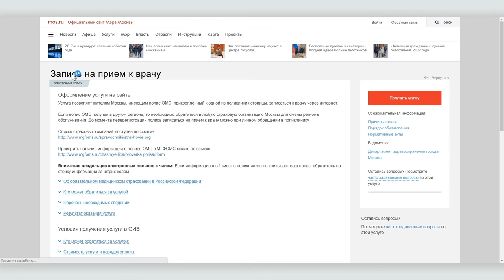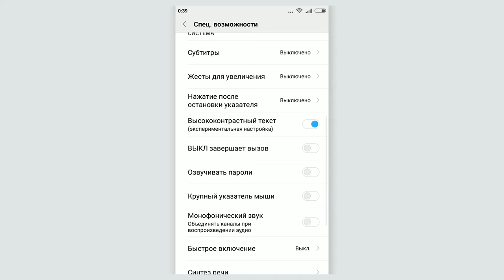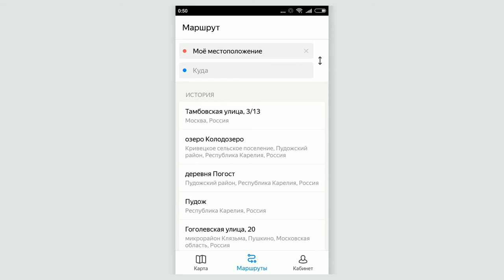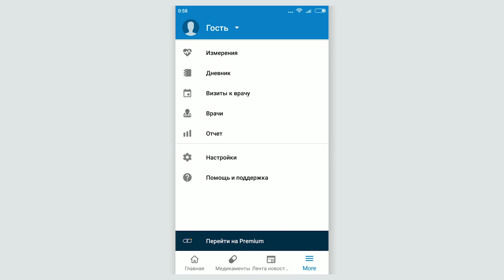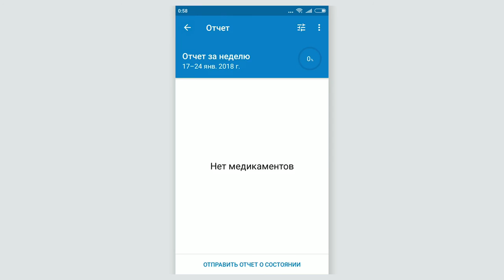Как выбрать приложения и сделать настройки смартфона для пожилых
Гаджет для детей — это игрушка, а для старшего поколения вещь во многом незаменимая. В нашем видеоуроке мы даем несколько простых советов для пожилых людей и их родственников по настройке смартфона и по тому, какие приложения стоит на него установить.